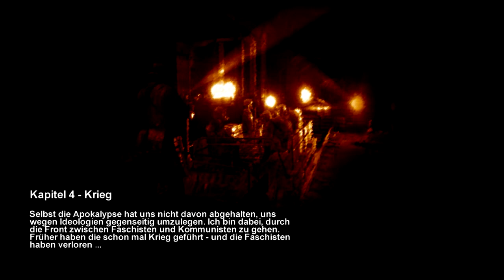Let's Play Metro 2033 #013 [Deutsch] - Flucht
»Metro 2033«
Ein Survival Horror Ego Shooter von 4A Games und THQ , basierend auf dem Roman "Metro 2033" von Dmitry Glukhovsky.